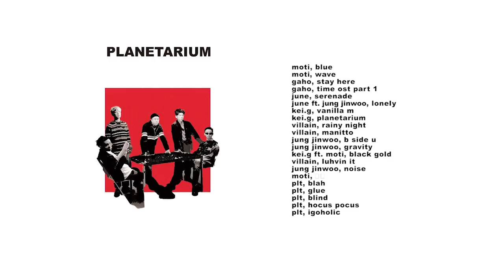plt - a playlist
PLT/ Planetarium are a group of solo artists all signed under record label Planetarium Records.
the group consists of six members:
june (lee junsang)
gaho (kang daeho)
villain (lee daeun)
moti (jo junseong)
Kei.g (keig travus)
jung jinwoo (underground name: p.odd)
five members (except kei.g) are part of the hiphop/rnb crew 'Alphadict'
all of the members are solo artists, and most of them compose, song-write or produce their music.

here are some of my fave songs
they are talented af so please check their stuff

TRACKLIST:
moti, blue
moth, wave
gaho, stay here
gaho, time ost. part 1
june, serenade
june, lonely ft. jung jinwoo
kei.g, vanilla m
kei.g, planetarium
villain, rainy night
villain, manitto
jung jinwoo, b side u
jung jinwoo, gravity
kei.g ft. moth, black gold
villain, luhvin it
jung jinwoo, noise
moti, 보아
plt, blah
plt, glue
plt, blind
plt, hocus pocus
plt, igoholic